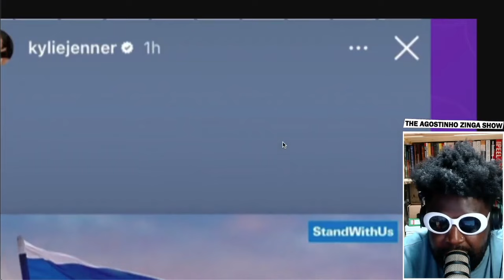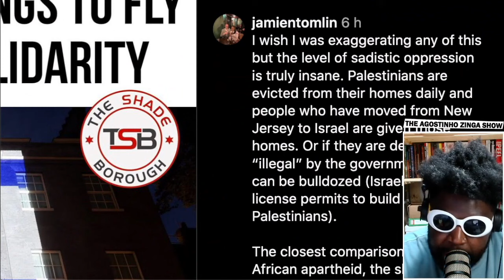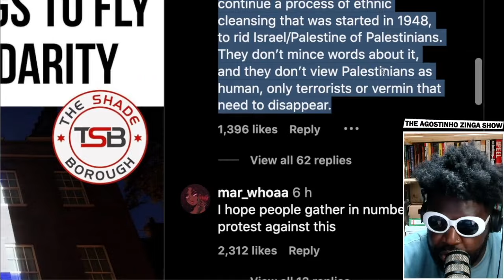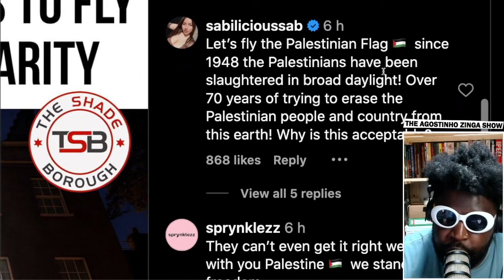Kylie Jenner DELETES pro-Israeli Instagram post